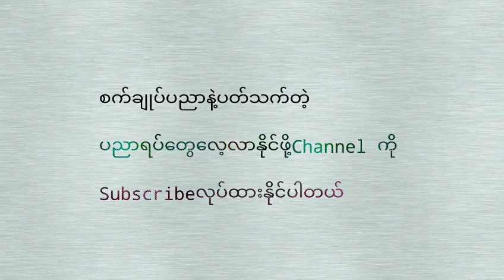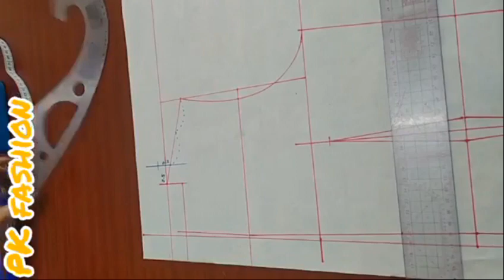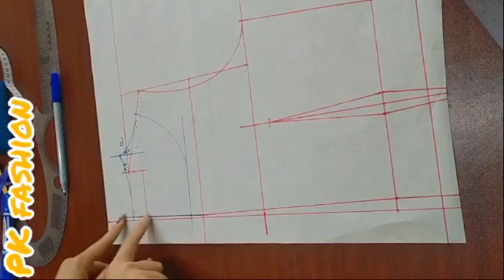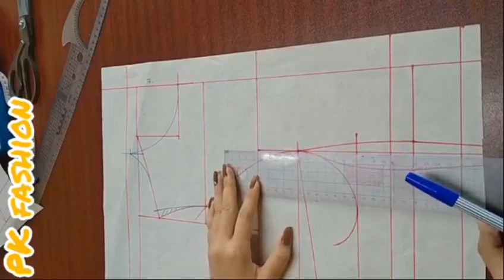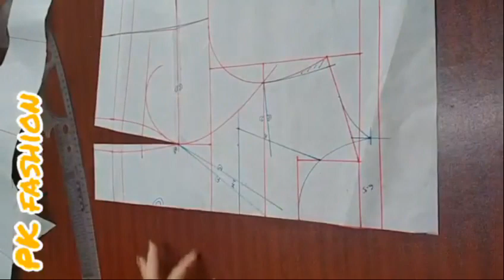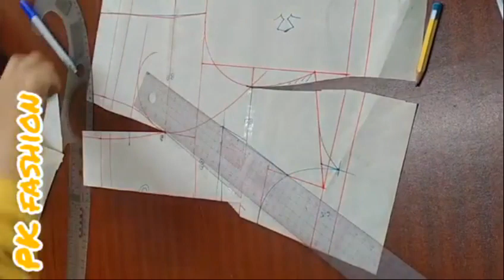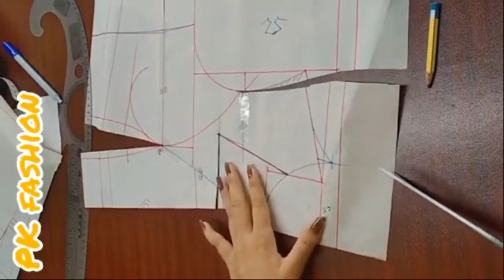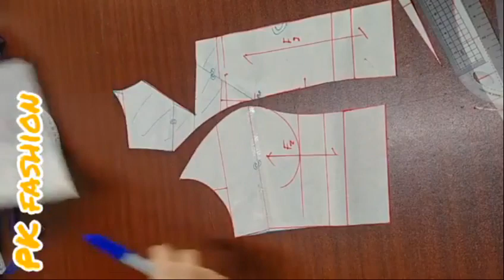မြန်မာပါတိတ်အင်္ကျီချုပ်နည်း အင်္ကျီပက်တန်ဆွဲနည်း မြန်မာစက်ချုပ်နည်း